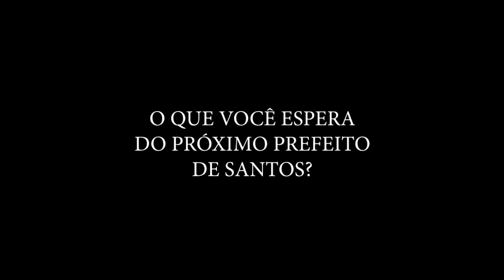CONFIRA AS PROPOSTAS DO CANDIDATO VICENTE CASCIONE (PROS)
Em entrevista ao Jornal Enfoque, o candidato a prefeito de Santos, Vicente Casciona (PROS), explica sobre suas propostas eleitorais caso ganhe as eleições deste ano. Apresentação do jornalista Francisco La Scala Jr, com participação do jornalista Humberto Challoub.

- Facebook.com/JornalBoqnews/
- Twitter.com/boqnews
- Instagram.com/boqnews/